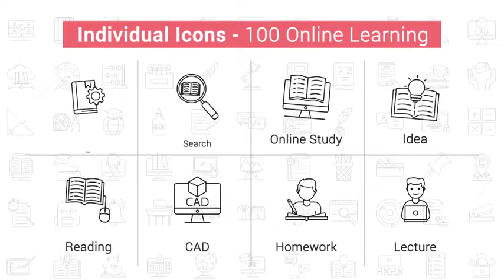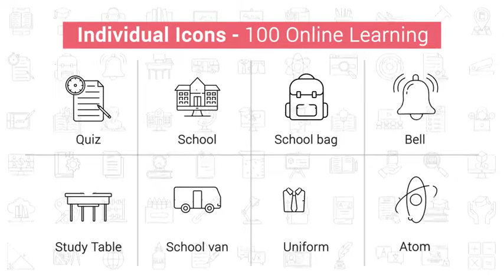100 Online Learning Line Icons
Detailed In Animations
Very Easy to Use Structure
Scaleable Files.
Voiced Tutorial! Shows how to Use Project with Workflow
Universal Expressions